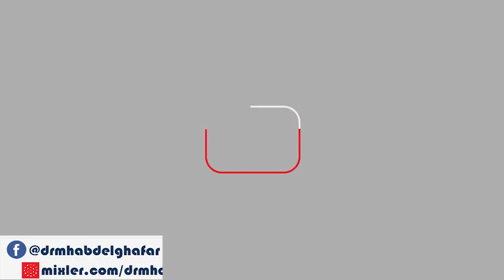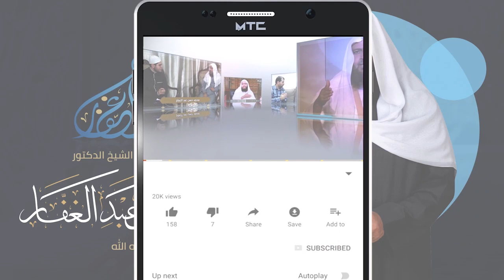سنن بن ماجه - كتاب الأطعمة ( 8 ) باب الأكل باليمين 2/7/2018